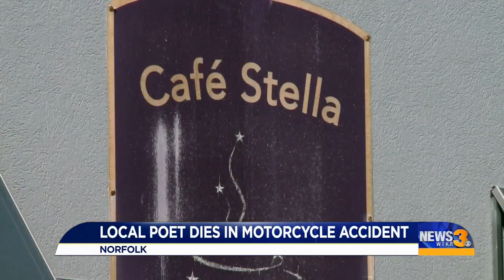Local poet killed in crash